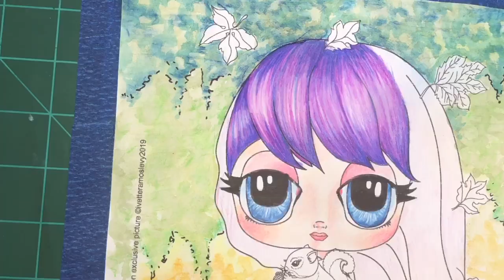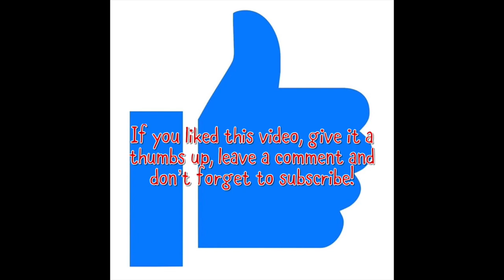How to draw purple Hair with color pencils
Kathy Mooney
Ana L Duncan
Jill Haworth
Andrea Smeltzer
Dawn Patton
Christy Abbott
Emilie Springfield
Nanette Carey
Susan Nicita
LeeAnn Wanier
Fran Weiss
Connie Edwards
Fran Ragnone
Christina Spicuzza
Christy Abbott
Judy Slinger
Margolet Van Zyl
Sherry Bucalo
Windi Bevill Foster
Courtney McCarthy

Thanks to my  Gold Coloring Team in facebook.
Would you like to buy one image to color?
Etsy Store:
Would you like to know more about my art?